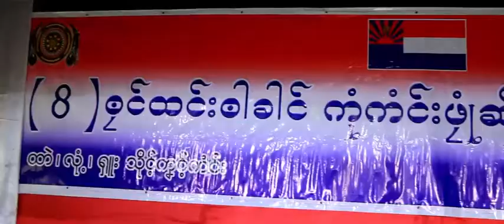karen traditional wrist tying song